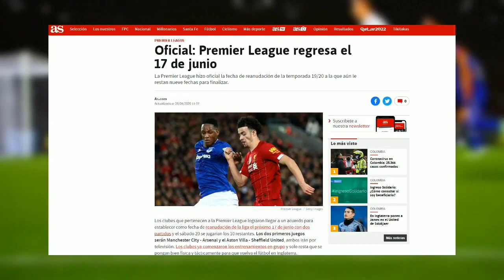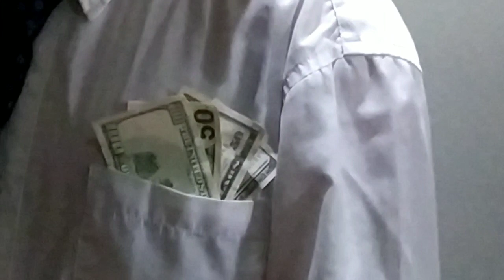NOTICIAS LICEO SAN NICOLAS TV EN VIVO FT. Juan Felipe Gonzales Osorio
Proyecto productivo